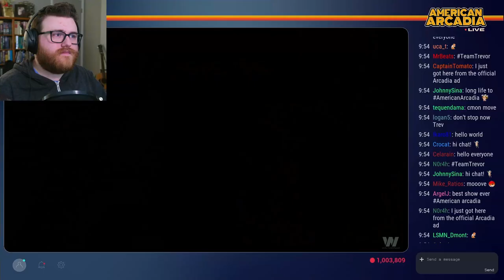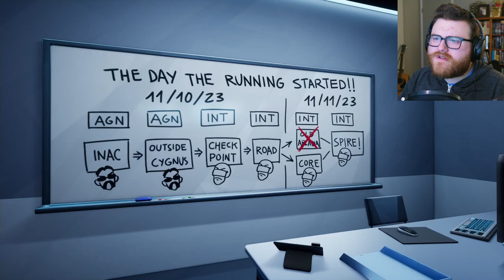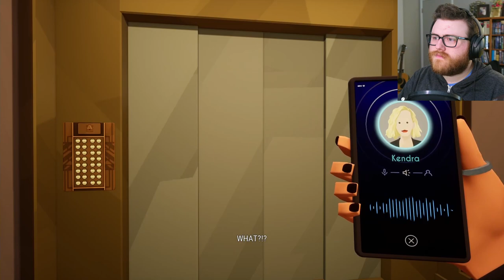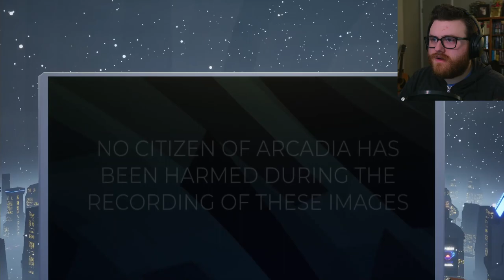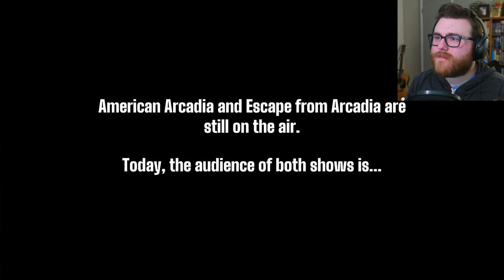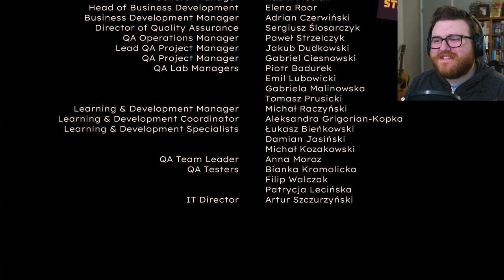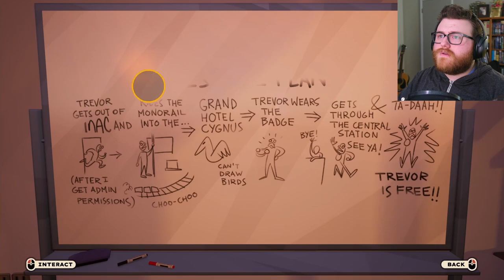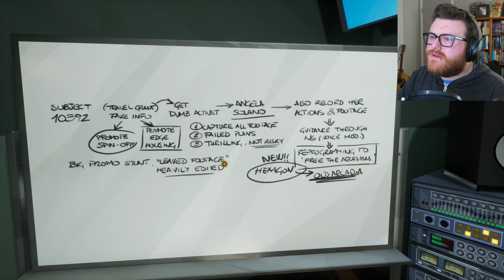FINALE + Secrets & Achievements | American Arcadia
The grand finale! What will Trevor do!?

American Arcadia (2023) is a cinematic puzzle game that combines a 2.5D platformer and first-person game to tell the tale of a thrilling escape.

0:00 Intro
0:20 FINALE
27:17 Game Credits
30:32 Post Credit Scene
32:16 Outro?
33:10 Secrets & Achievements
49:24 Outro